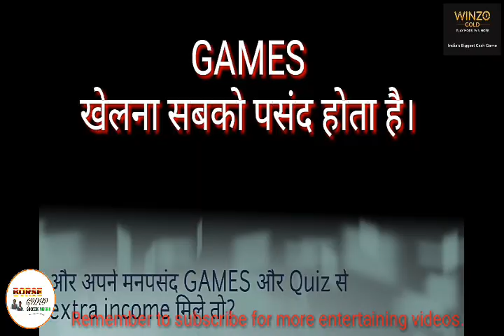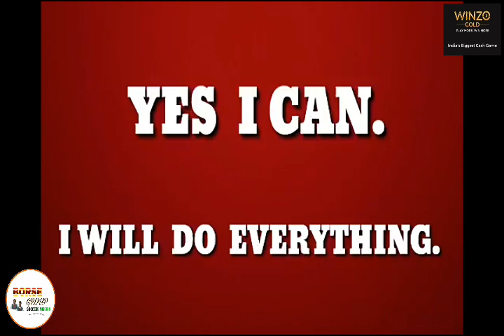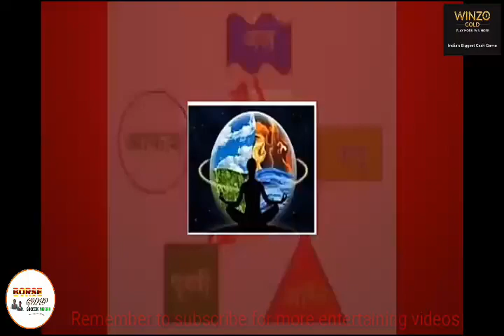Ahm Bramasmi | अहं ब्रम्हास्मी । Motivational Speech | great thoughts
@Bhutatma horror stories

here,
         On our channel-   You get watch a lot of entertainment like horror stories , scary stories , horror stories in hindi, horror stories in marrathi , hindi bhaykatha , marathi bhaykatha , intresting horror stories , fear stories , motivational horror stories, educational videos , horror and scary video , real horror stories , imagineary ghost storis and videos, ficticious story video and lot of entertainment.

ह्या विडिओ मध्ये बघायला मिळेल -

लेखक - योगेश वसंत बोरसे

             विडिओ आवडली असेल तर विडिओला  लाईक करा विडिओ आपल्या प्रियजनांसोबत शेअर करा व चॅनेलला सबस्क्राईब करा , आणि आनंद घ्या अस्सल भीतीचा .

Writter -  Yogesh Vasant  Borse
Watch this scary story and enjoy the real fear.

Other channels - ( Our other channel for your entertainmaint and welfare)
             please visit these channel too -

If you like to read dangeours and scary horror stories in hindi marathi and if you like to gain something speciaL for successful life please visit our

Copyright - rights reserve.

Also watch our popular horror stories-
सस्पेन्स स्टोरी  :धोंडिबा फुल स्टोरी  भाग १ ते ९ -

THANKS.
Stay along with us.